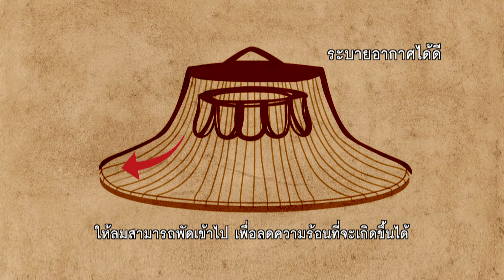ฝาหรั่งเรียน หาบ | คุณพระช่วย